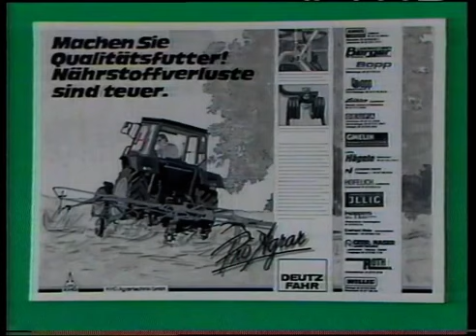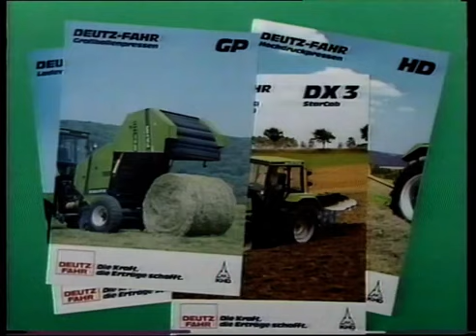DEUTZ-FAHR - ProAgrar: Werbung und Merchandising | 1987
Ich bin  ProAgrar - DEUTZ-FAHR Werbefilm I  1987